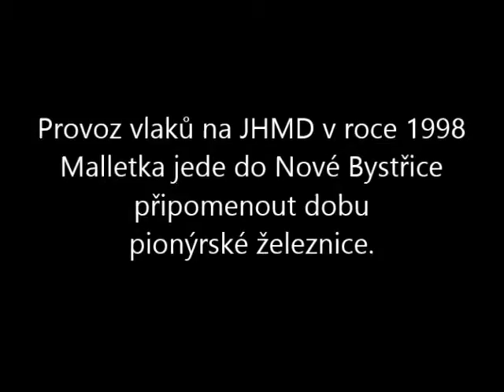Provoz vlaků na JHMD v roce 1998 - Malletka v pionýrském.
Digitalizované VHS z roku 1998.
Lokomotivy: U47, TU47.